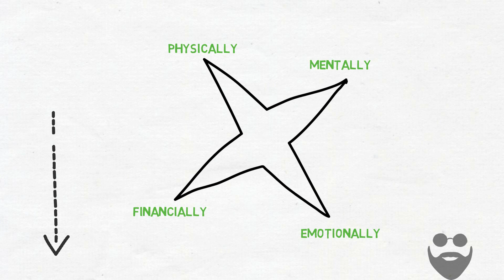Get Rich!!! Robert Toru Kiyosaki's Biography | Ep 2/6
Learn from Robert Toru Kiyosaki's biography and Get Rich! You can learn from the struggle and success of Robert Kiyosaki to get rich. He is author of all-time number one book of personal finance, Rich Dad Poor Dad. Mr. Smart aspires to teach you how to get money. To extend this mission, I have made a separate series of videos based on the personal finance lessons which Robert has taught in his book Rich Dad Poor Dad.

Let us have a recap of the first episode. Robert and Mike have a burning desire to earn money, but they do not know how to get started. These innocent but ambitious nine-years-old kids melted the used toothpaste tubes of Lead to cast Nickel out of it which is totally illegal. In fact, these kids need to know how to become rich.

Robert Kiyosaki’s biological father whom he calls Poor Dad suggests the two kids to learn money matters from Mike’s father. He is a well-known business figure in Hawaii. He can lean them how to become a billionaire. Yes, it is Mike’s father who is the Rich Dad. The two kids meet the Rich Dad and ask for his mentorship. Rich Dad says he cannot teach money matters the way schools teach. Rich Dad adds they would have to work for him on Saturdays. Watch the video to know more.
💡Recommended Videos

5. How to Get Rich? Learn from Robert Kiyosaki's Biography | Rich Dad Poor Dad | Ep 1/6

💡BONUS CONTENT

Sign up & get FREE access to Mr. Smart's
1. Illustrations
2. Transcript of Videos (in PDF)

• Mr. Smart takes privacy VERY SERIOUSLY.
• You can conveniently UNSUBSCRIBE at any time.